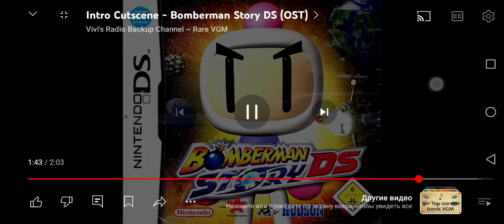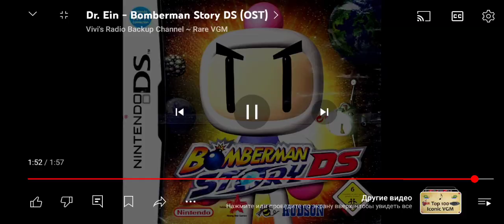1 июля 2024 г.(3)